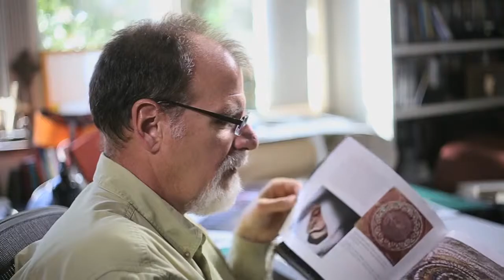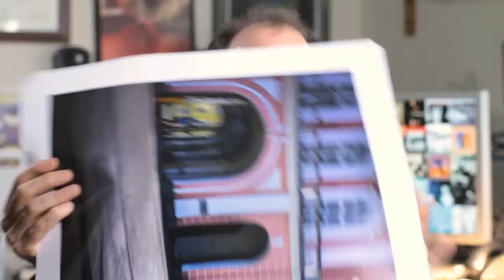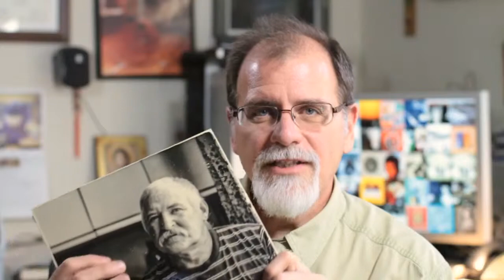CS - Fine Cut